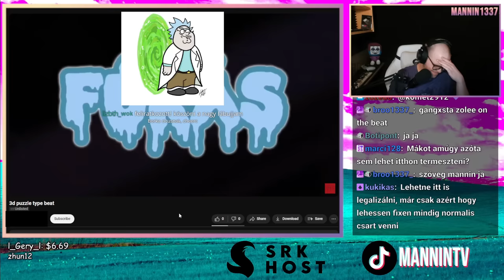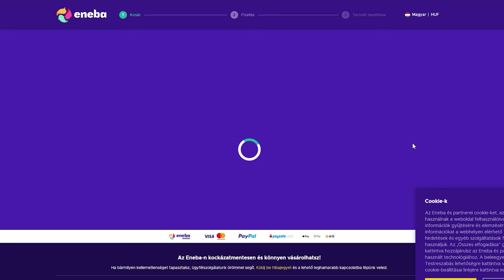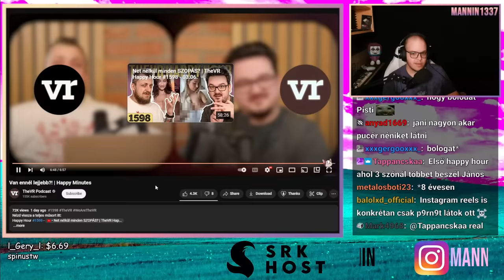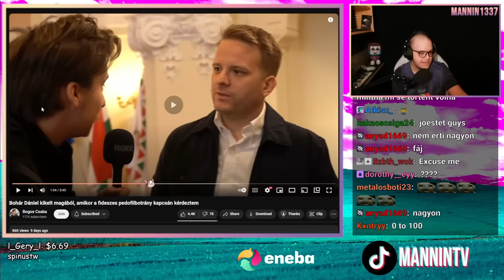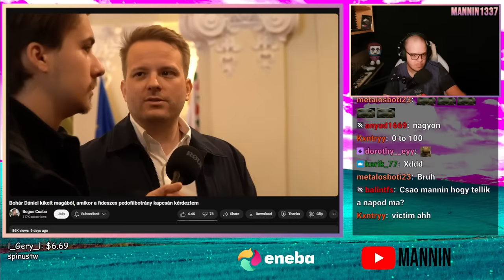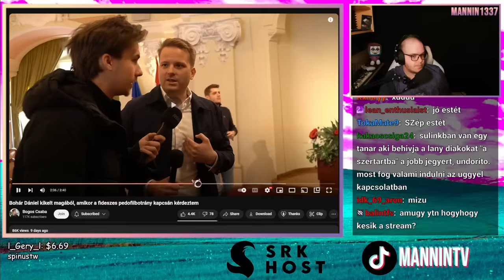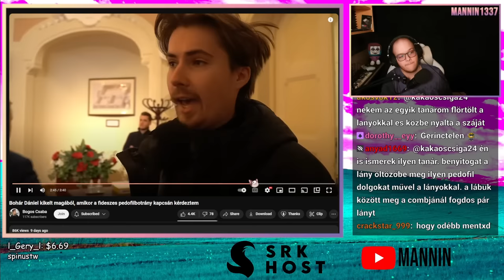Bohár Dániel burkoltan ÖSSZEP***FILOZZA MAGÁT + PDF "tanárok" 🤮